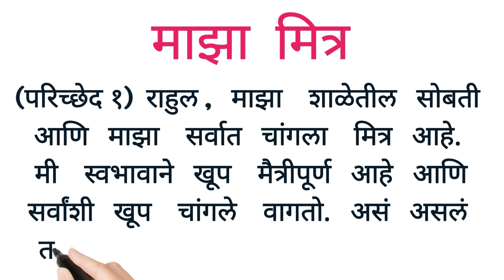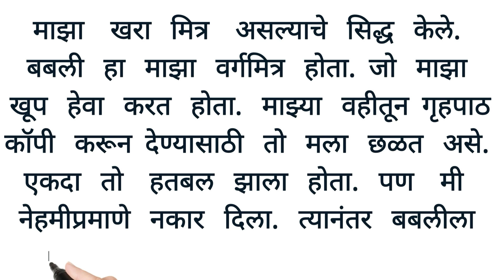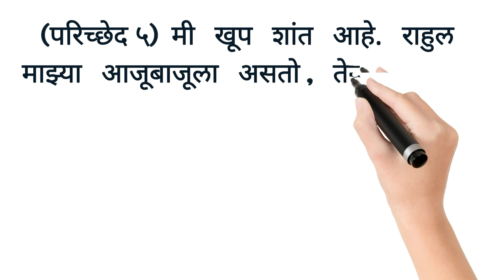माझा मित्र मराठी निबंध/maza mitra marathi nibandh/माझा आवडता मित्र मराठी निबंध/My Friend essay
माझा मित्र मराठी निबंध /माझा आवडता मित्र मराठी निबंध 📖मराठी  निबंधलेखन✍मराठी  निबंध ✍शालेय  निबंध